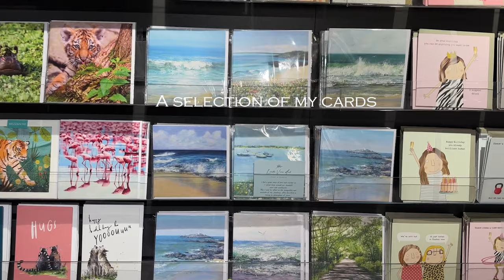Art Vlog l Autumn l Commissions l Workshops l English Countryside l Slow Living l Nature l Sussex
My days as an English artist living and working in West Sussex. A walk through the beautiful English countryside in early autumn, a glimpse into the acrylic painting workshops I run and my latest commission. Although sad to see the end of summer also love the season of autumn which has just begun.

My Skillshare Classes:

Acrylic Painting - Inspired by Nature . .. Seascapes

Places I visited:

Itchenor, West Sussex